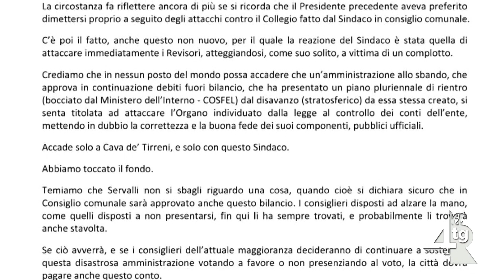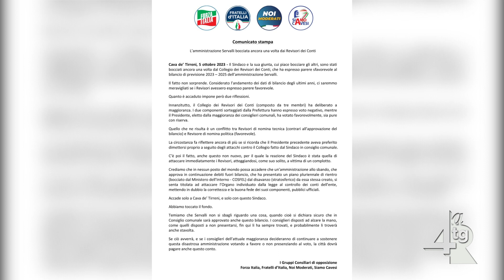Amministrazione "bocciata" dai revisori, l'opposizione passa all'attacco